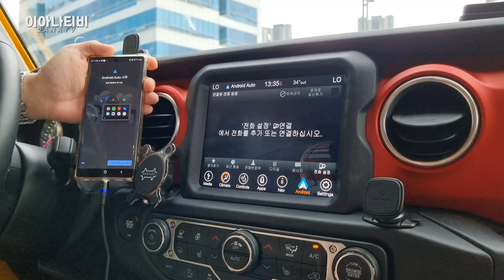랭글러 하이브리드! 국내 단 80대! 오프로드 SUV 전기차 장점만 쏙! (feat 지프 추연덕 대리)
최대 주행거리 630Km!!
오프로드의 완전체 랭글러의 하이브리드!
2열 하단 배터리로 도강도 끄떡없어요!!
궁금하시다면 채널 고정!